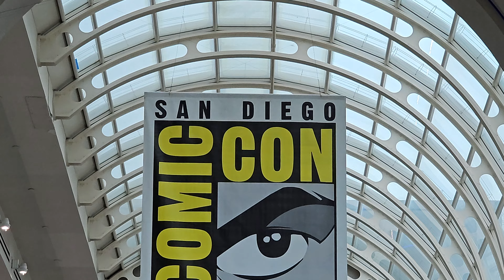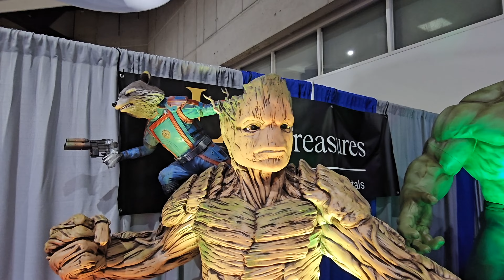Spot of Nerd DOES sdcc2023 Day 4!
We have finally reached the end of the sdcc2023 road folks… Definitely heartbreaking to say the least. But alas, spotofnerd will grace this final day at the Con. I’ll provide my feedback and interpretation of this year’s Comic Convention as well. A sandiegocomiccon WITHOUT Hollywood… Was it a blessing? You’ll have to watch to find out!

On a side note, the CENSORSHIP gods have come towards the Spot of Nerd Channel, so it would be greatly appreciated if y’all could SUBSCRIBE, LIKE, COMMENT, FOLLOW, and SHARE everywhere you can. Please watch and follow us on Rumble. And don’t forget to listen to all-new episodes on wherever podcasts can be heard. I recommend Spotify, I know all episodes from my Podcast are streaming there…

I cannot thank everyone enough… Specifically Carlton, Sam, and Daniel, for participating in this video series! San Diego Comic Con is always a blast with good friends, new experiences, and overall fandom AWESOME! We met great people along the way… And by the grace of God I pray we’ll be able to attend sdcc2024!

P. S. There just might be BONUS content from sdcc2023 in the future!